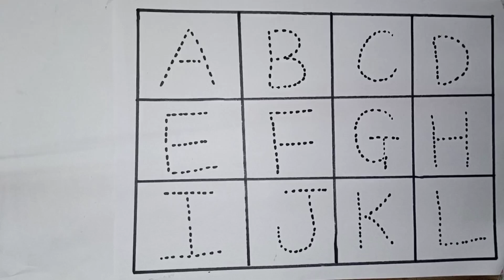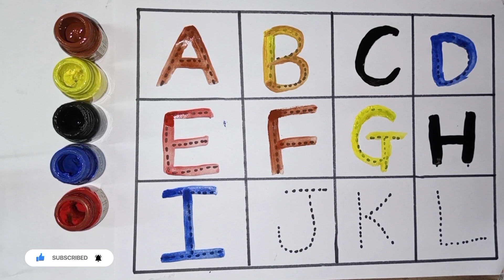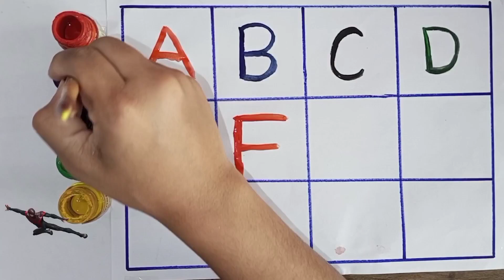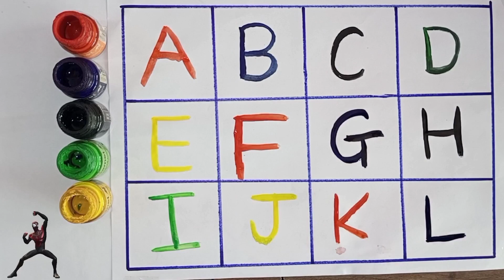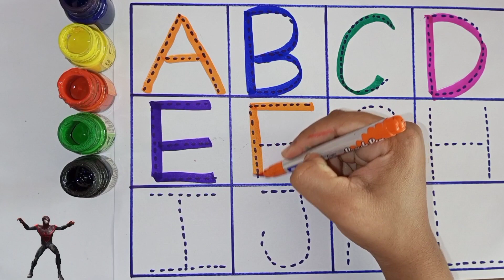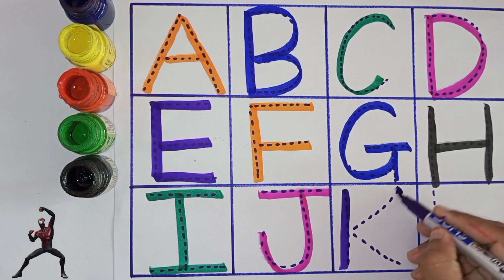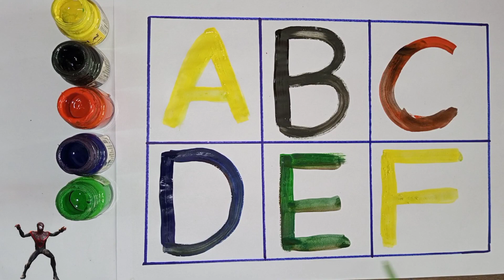abcd, abcde, a for apple b for ball C for cat, alphabets, phonics song, अ से अनार, 1234 counting 🧸